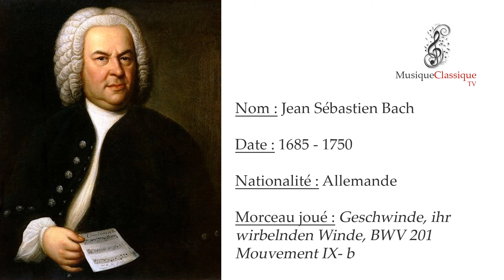♬ GESCHWINDE IHR WIRBELNDEN WINDE, IX - A, BWV 201 ♬ | JEAN SÉBASTIEN BACH | MUSIQUE CLASSIQUE TV ♬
Geschwinde, ihr wirbelnden Winde, BWV 201, est une cantate profane de Jean-Sébastien Bach composée à Leipzig en1729 comme Drama per musica. Le thème en est la lutte entre Phébus et Pan dans la mythologie grecque. La pièce a été jouée de nouveau en 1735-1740 et en 1749 à Leipzig.
Le texte est de Christian Friedrich Henrici (Picander).
La cantate est écrite pour trois trompettes, timbales, deux flûtes traversières, deux hautbois d'amour, deux violons, alto et basse continue. Les solistes sont Momus (soprano), Mercure (alto), Tmolus (Ténor I), Midas (ténor II), Phébus (basse), Pan (basse II), et chœur à 6 voix.